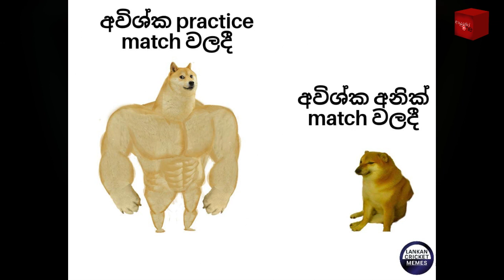CRICKET Special 🏏🏆 T20 World Cup 2021 Bukiye Rasa Katha - Part 25 | Sri Lanka vs South Africa 🇱🇰 🇿🇦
T20 World Cup 2021 Bukiye Rasa Katha